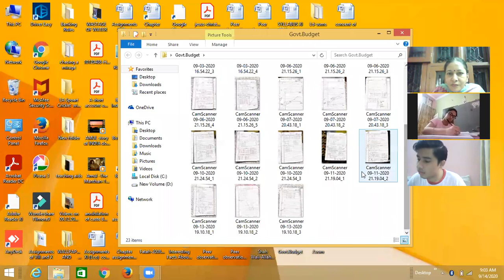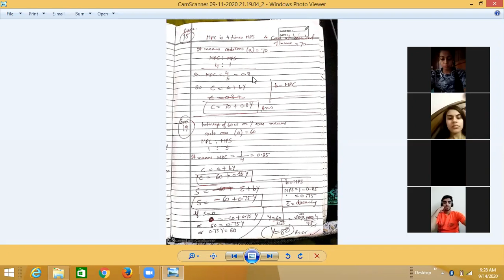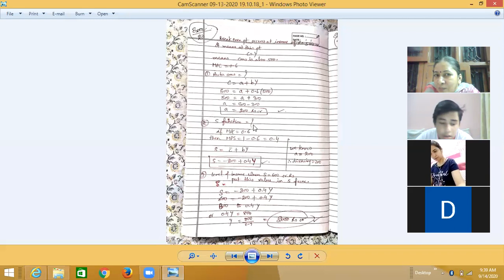XII. Eco. Ch- AD and Related Con... Sept 14